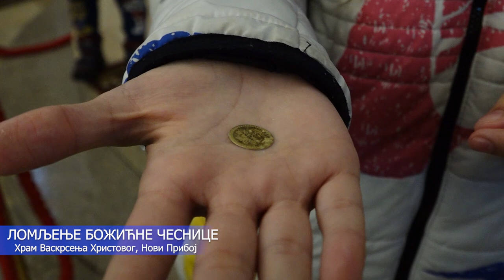BOZICNA CESNICA PRIBOJ 07.01.2024.